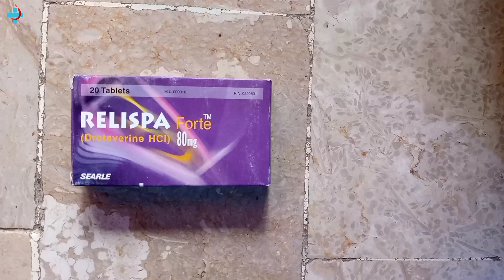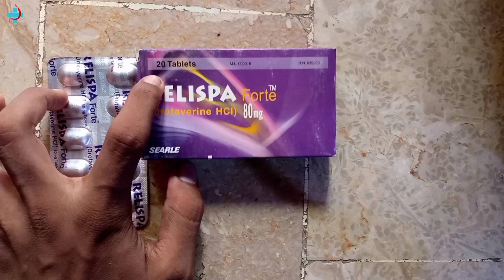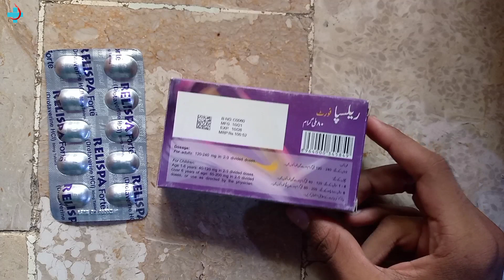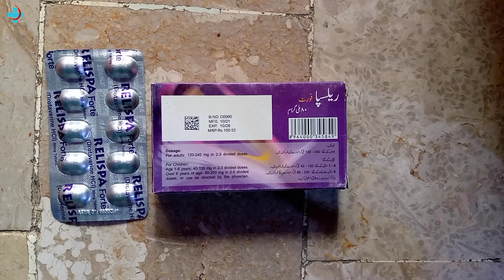RELISPA FORT 80MG TABLET HONEST REVIEW || BEST TABLET PET KA MASAIL KA LIYA?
Relispa fort 80mg tablet benefits?
side effect Relispa fort 80mg tablet?
pregnency safe or not Relispa fort 80mg?
complete info Relispa fort 80mg tablet?

Meri Baki Branches !!!